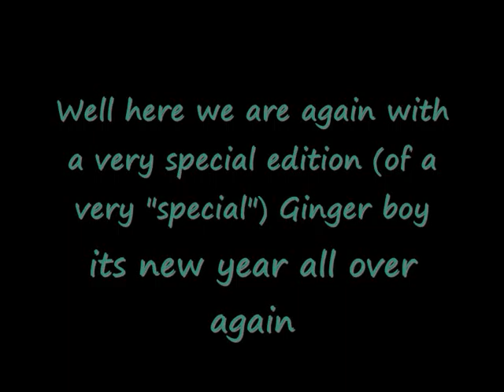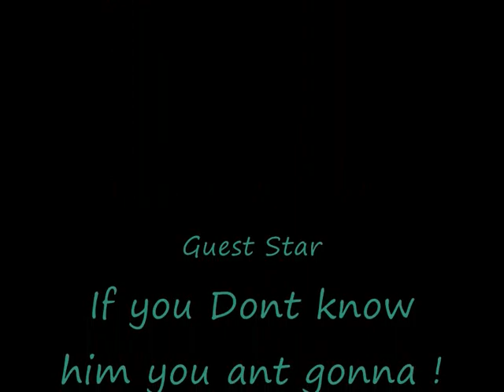Toms New Year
TomToast @ Mine On new year - The Rests upto your imagination ;)